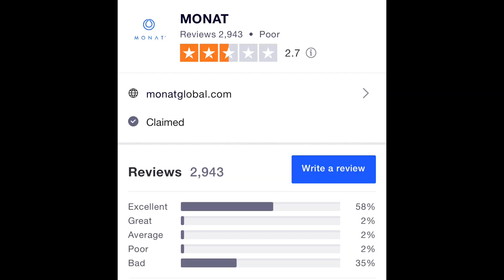SCAMMER Husbands going live for wives' MLM recruits!! *reaction footage*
Hi friends!

I stumbled across this video of two Monat Husbands going on Instagram Live in an effort to recruit more distributors for their wives. Their video exposes the exact issue that I personally have with MLM companies, which is that it is all about RECRUITING more distributors, not about actually selling the product. If you think these men are doing otherwise, please let me know, but it appears that this live has one goal at the end of it - for you to sign up to sell Monat too.

***Link to my last video: "INSIDE MLM CEO ZOOM MEETING! *Shocking Manipulation of the Sales Stats!!!* | antiMLM"